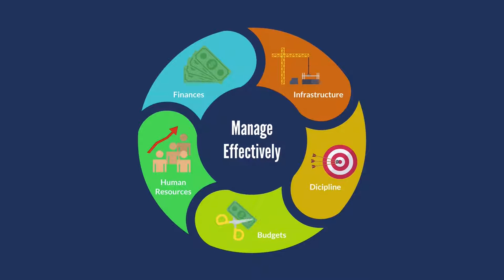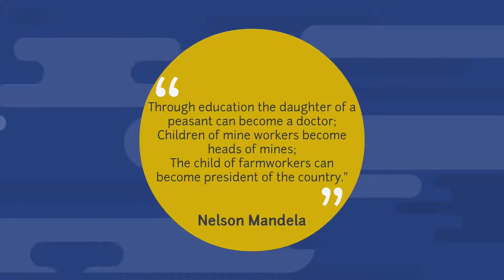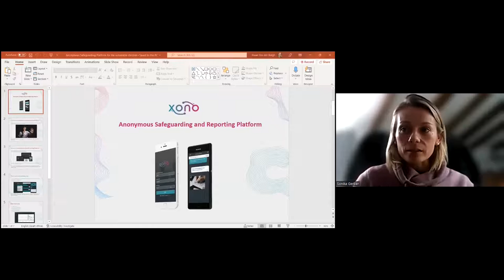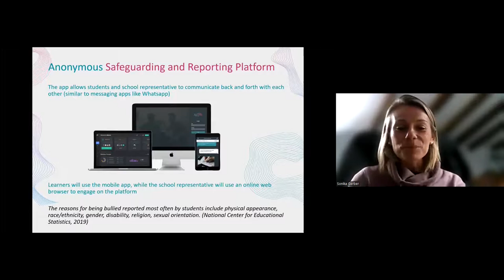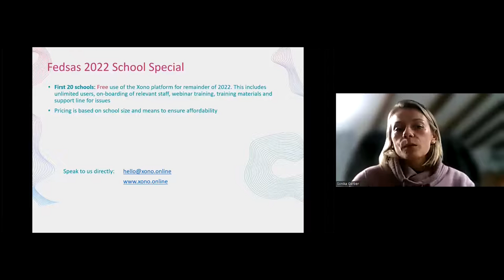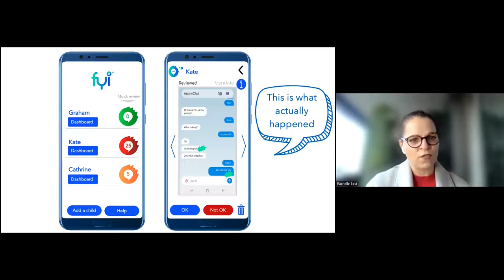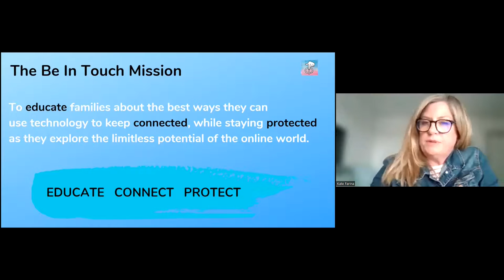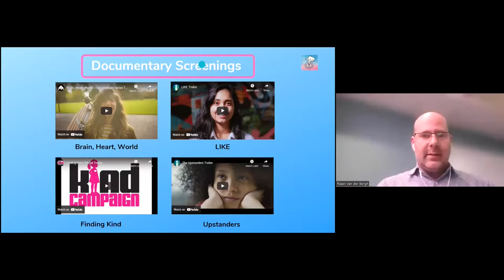FEDSAS Masterclass about Online Safety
Hosted by Riaan van der Bergh - Education Technology Manager, FEDSAS Centre of Technology and FEDSAS Deputy CEO

Guests:  * Rachelle Best - founder of FYI Play It Safe
                * Kate Farina - co-founder of Be In Touch
                * Rianette Leibowitz - founder of SaveTNet
                * Sonika Gerber -  Head of Operations at Xono